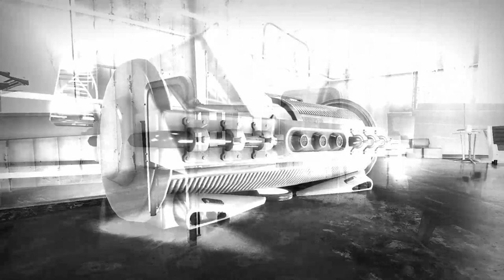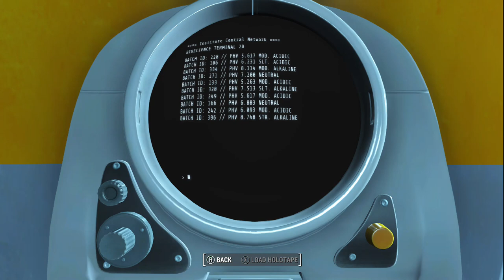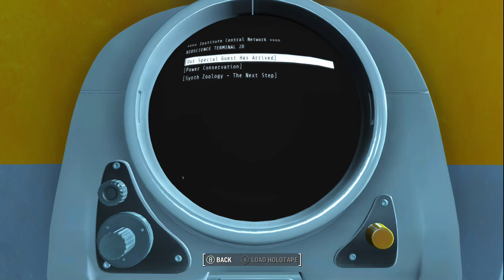Fallout 4 #16 end of the storyline... I cried a bit.